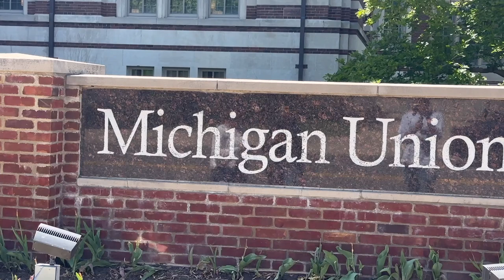U of Michigan Ann Arbor | Part#2 TA, Part time Jobs, Safety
Canon DSLR -750D/T6I
Canon G7X
GoPro Hero Action Cam

Current 📱

Iphone 12 128gb

Big tripod
Small tripod

00:00 - Intro
01:42 - Dearborn vs Ann Arbor Campus
03:00 - Talking about Money
03:43 - Why UMich Dearborn
06:30 - Around the campus
08:33 - Education culture US vs India
09:37 - Sports
10:14 - The Begining
12:21 - TA, RA, GA & part time jobs
13:44 - Batch size
14:49 - Saftey
16:09 - Commute